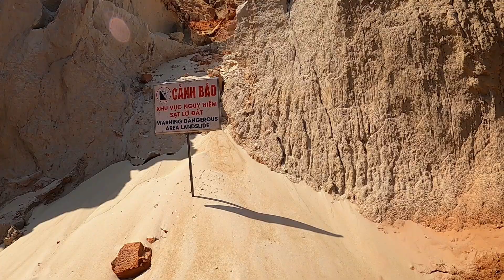VIETNAM ROAD TRIP | EPISODE 7 | FAIRY STREAM | MUI NE